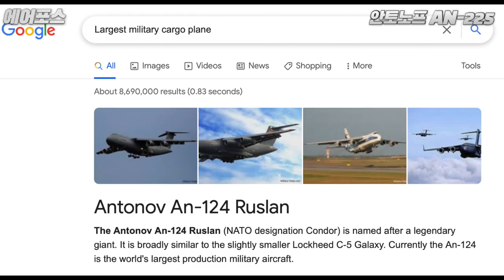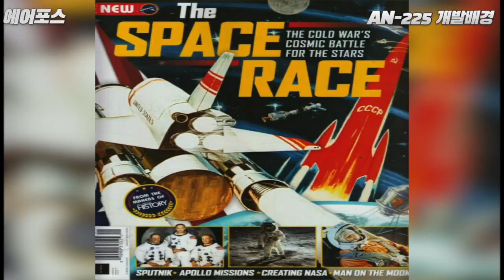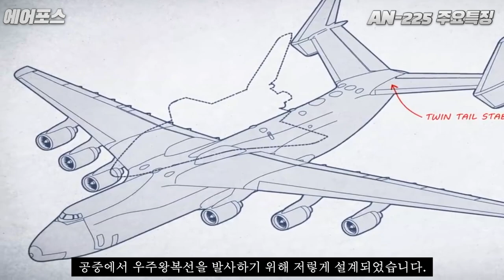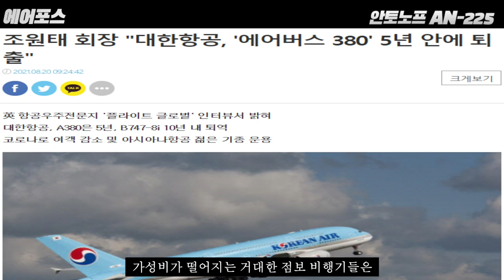지구에서 가장 큰 비행기 안토노프 AN-225가 탄생한 놀라운 이유와 그 모든것!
안녕하세요! 본격 대한민국 최고의 항공 전문 채널(이 목표인) 에어포스입니다.
오늘은 기네스북에 오른 비행기 안토노프사의 AN-225의
놀라운 개발배경과 주요특징 활약상까지 모아봤습니다.

Ps. 비교적 딱딱한 소재를 재미있고 유익하게 전달하려 노력하고 있습니다.